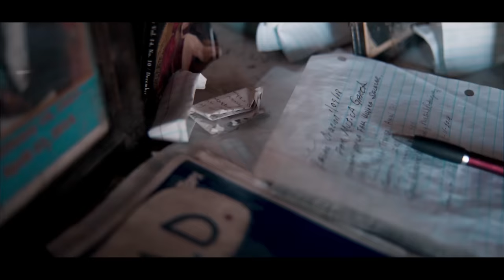Don Welch - Black Sheep (Official Music Video) Feat. Shayne Marie [Outlaw - Country - rap] 4k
Starring: Don Welch
Album out now!

Filmed, edited and co-directed by:
Jason B

This is music owned by me. Don Welch
This song is for my album The [Melting pot]